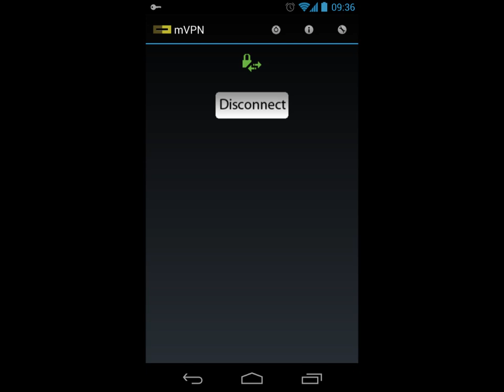Columbitech mVPN for Android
Brief description of the Columbitech mVPN client for Android.